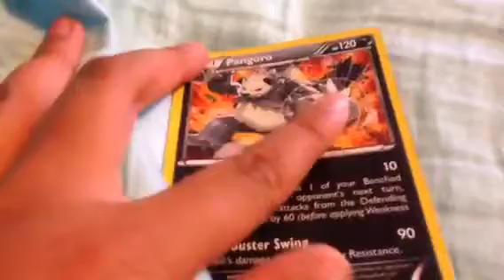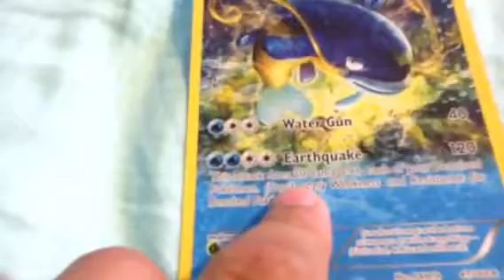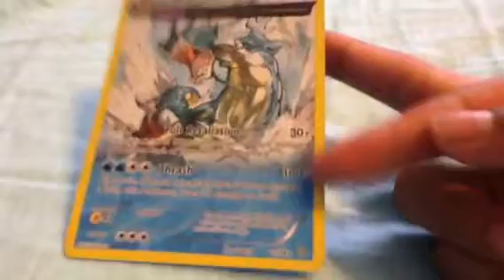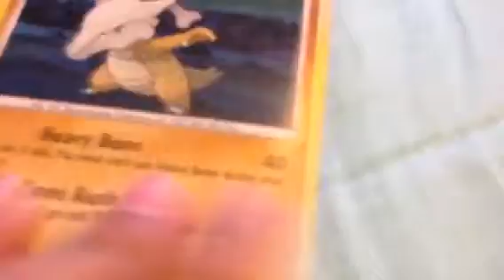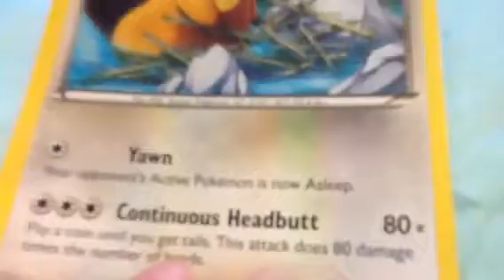My top 11 strongest Pokemon cards